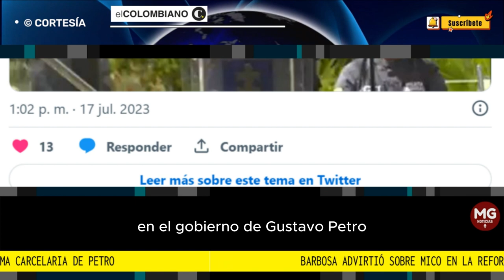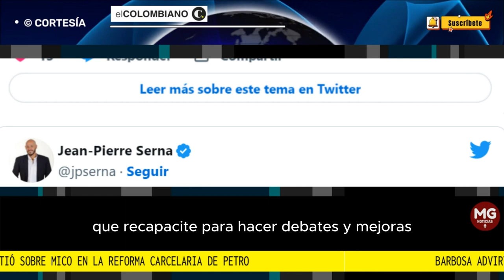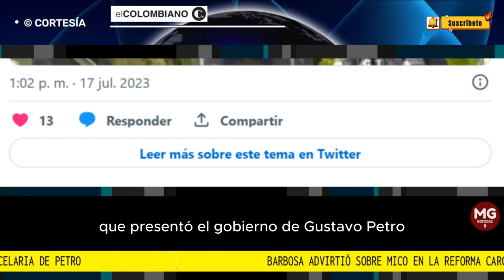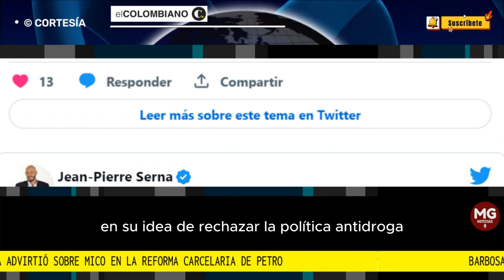ALERTA ⚠️ BARBOSA ADVIRTIÓ SOBRE MICO EN LA REFORMA CARCELARIA DE PETRO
Barbosa ha cuestionado que el Gobierno está descuidado la lucha contra el narcotráfico en el marco de su nueva política antidrogas que se enfoca en la interdicción y no en la erradicación.